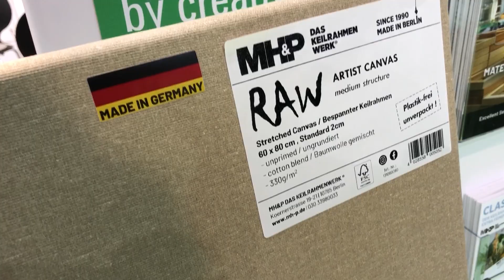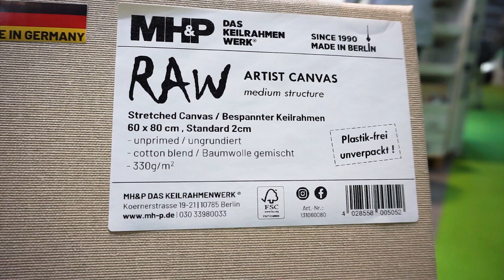Creativeworld 2024 Frankfurt Highlights I MH&P DAS KEILRAHMEN WERK®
Vielen Dank für eine aufregende Messe-Woche auf der CREATIVEWORLD in Frankfurt!

Unser neuer Keilrahmen RAW Artist Canvas hat auf der Messe Premiere gefeiert und wir sind von der positiven Resonanz begeistert! Unser Berliner Künstler-Freund Gris begleitete unseren Auftritt mit einer Live Art Show. Viele Besucher und Künstler verewigten sich auf unserer Rückwand und brachten viel Freude und Farbe auf unseren Stand. Unsere Schwesterfirma MHP Technology hatte eine Canvas Stretching Maschine im Gepäck und zeigte Besuchern live vor Ort wie Keilrahmen effizient und trommelhart bespannt werden. Unser Keilrahmen Schlagzeug war natürlich auch ein Publikumsliebling. MH&P DAS KEILRAHMEN WERK® - Made in Berlin since 1990! Vertrauen sie auf bespannte Keilrahmen aus deutscher Herstellung und genießen Sie unseren exzellenten Service, schnelle Produktion und echte Künstler Qualität.

MH&P DAS KEILRAHMEN WERK® - Qualität Made in Germany seit 1990